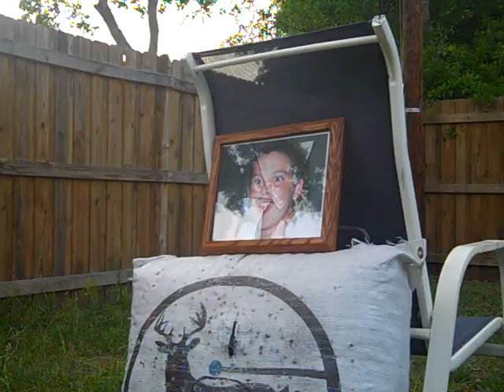EPIC BOW SHOOTING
POOR child is shot and killed by mysterious man with a bow